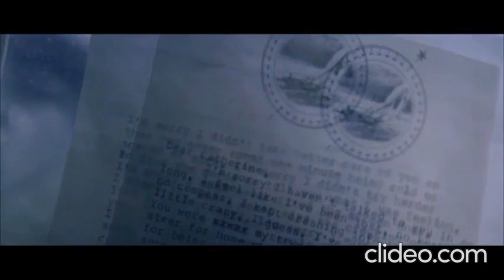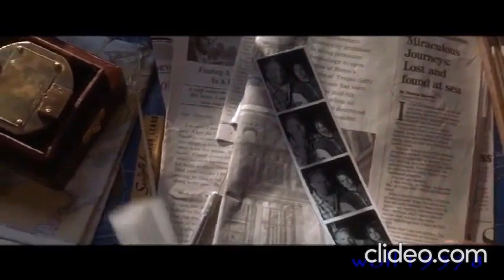Rain / [Eros] / Дождь - Χρήστος Σφυρής & [Kevin Costner & Robin Wright]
композиция: Rain / [Eros] / Дождь
автор и исполнитель: Χρήστος Σφυρής / Chris Spheeris / Крис Сфирис [греко-американский композитор инструментальной музыки, мультиинструменталист и вокалист; начал писать песни на гитаре подростком, а с 1985 года начал сочинять музыку для кино]

Для визуализации композиции использованы видеокадры из американской мелодрамы [1999] по одноименному роману Nicholas Sparks / Николаса Спаркса [Nicholas Charles Sparks / Николас Чарльз Спаркс, современный американский писатель] «Message in a Bottle» / «Послание в бутылке», мексиканский кинорежиссер Luis Mandoki / Луис Мандоки, с Kevin Costner / Кевином Костнером [Kevin Michael Costner / Кевин Майкл Костнер, американский актер, кинорежиссер и музыкант] & Robin Wright / Ро́бин Райт [Robin Gayle Wright / Ро́бин Гейл Райт, американская актриса кино и телевидения, режиссер] в главных ролях, находящиеся в свободном доступе сети.